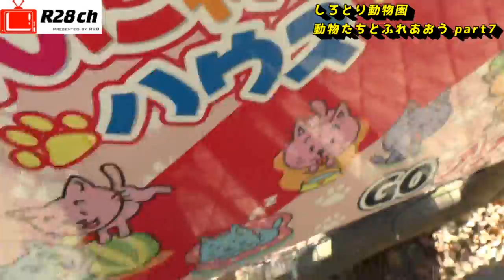【しろとり動物園】動物たちとふれあおう part7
2016年12月25日に香川県東かがわ市の「しろとり動物園」に行きました。

自由すぎる動物園として知られているなかなか個性のある動物園です。

今回登場する動物たちは

・猫
・ヒヨコ

園内はほとんどの動物と触れ合えます。
檻も猛獣以外ほとんどありません。